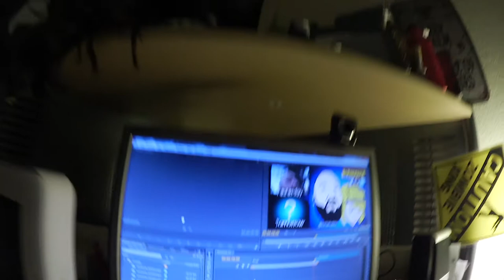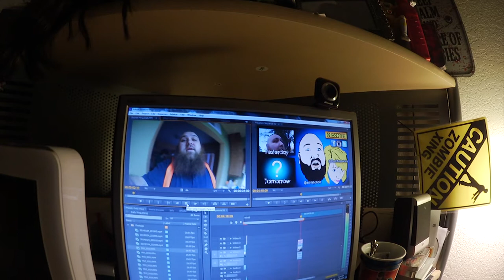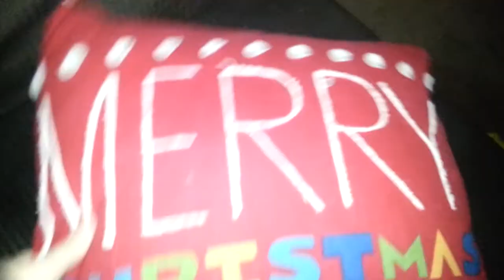GET THAT LIGHT OUT OF MY FACE! - Daily Vlog Day 149 (01-25-14)